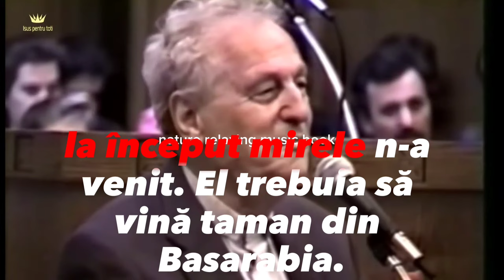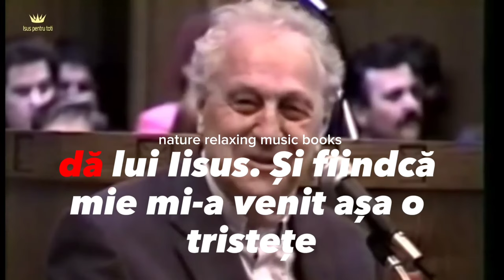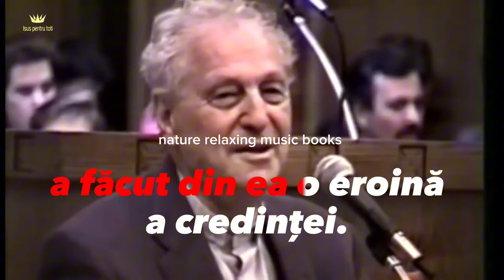Richard Wurmbrand | Eroina credinței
În 1909, se naşte la Bucureşti, într-o familie de evrei, Richard Wurmbrand, cel mai mic dintre cei patru băieţi ai familiei. Din cauza dificultăţilor financiare, familia Wurmbrand se mută la Istanbul, unde tatăl lui Richard deschide un cabinet de stomatologie. Rămâne însă, orfan de tată la vârsta de nouă ani, iar la cincisprezece ani, familia lui se repatriază.

Adolescentul Wurmbrand este atras de mişcarea comunistă şi de promisiunile ei. După ce a urmat studiile politice la Moscova, la întoarcerea clandestină în ţară, Wurmbrand este urmărit de serviciile secrete, arestat, condamnat şi închis la Doftana. Mai târziu, a primit, sub o altă identitate din partea PCR, şi misiunea de a organiza filiala judeţeană Deva.

Convertirea
Renunţă la doctrina comunistă, întrucât vede în ea o sursă de iluzii pentru clasele oprimate. Se căsătoreşte în 1936 cu Sabina Oster, revenită în ţară după studii de chimie la Universitatea Sorbona. Nu după mult timp, se converteşte la credinţa creştină, citind Biblia pe care o primise de la un tâmplar la care locuise în zona Braşovului, în perioada de convalescenţă după tuberculoza contractată la Doftana, urmând ca, mai apoi, să devină pastor luteran.

Fascinat de descoperirea iubirii lui Christos, Wurmbrand se alătură Misiunii Anglicane pentru Evrei. În scurtă vreme, zeci de evrei din România îmbrăţişează credinţa creştină sub influenţa lui. În plin război mondial, în 1941, Misiunea trebuie să se retragă din România, activitatea ei urmând să fie continuată de Misiunea Bisericii Luterane Norvegiene. Împreună cu Sabina, este urmărit de autorităţi datorită originii evreieşti. Rudele Sabinei sunt deportate în Transnistria, de unde nu s-au mai întors niciodată. În acest timp, Richard şi Sabina Wurmbrand ajută mulţi evrei să supravieţuiască în acele vremuri de grea restrişte.

Prigonit pentru Cristos
După terminarea războiului, în 1945, Wurmbrand intră în conflict deschis cu autorităţile comuniste. Astfel, în cadrul congresului cultelor (convocat în palatul Parlamentului şi prezidat de prim-ministrul Petru Groza) în care liderii diverselor denominaţii creştine se arătau dispuşi să susţină Partidul Comunist, Wurmbrand a fost vocea singulară care a protestat împotriva îngenuncherii cultelor în faţa unui guvern totalitar, spălând în acest fel „ruşinea de pe obrazul lui Christos”, cu riscul propriei vieţi.

Wurmbrand este urmărit de autorităţile comuniste atee instalate la putere, datorită activităţilor sale religioase. În 29 februarie 1948, zi de duminică, este arestat, în Bucureşti, în timp ce se îndrepta spre biserica pe care o păstorea pentru slujba de dimineaţă. La scurtă vreme, în celula sa este închis şi liderul comunist Lucreţiu Pătrăşcanu. Urmează ani de temniţă grea, în care Richard Wurmbrand este închis singur în celule subterane obscure, torturat bestial sau purtat prin diverse închisori: Rahova, Jilava, Târgu Ocna etc.). În perioada de izolare totală, alcătuieşte serii de predici proferate în faţa unui public imaginar, pentru a-şi proteja mintea. După terminarea regimului de izolare totală, care a durat trei ani, împarte mai multe celule cu intelectuali, prelaţi de diverse confesiuni, dar şi cu oameni simpli. Îi cunoaşte atunci pe: Nicolae Steinhardt, Ion Ioanid, Valeriu Gafencu, dr. Aristide Lefter, Tertulian Langa, pastorul Viski Ferencz etc.

Exil
După paisprezece ani de detenţie (executaţi între 1948–1956 şi, respectiv 1959–1964) este eliberat, iar în 1965 părăseşte ţara împreună cu familia, fiind răscumpărat de o organizaţie creştină norvegiană, cu 10.000$. În 1966, se stabileşte în Statele Unite, unde înfiinţează misiunea creştină Glasul martirilor, organizaţie care luptă împotriva persecuţiilor îndreptate asupra creştinilor de pe toate continentele.

Ajunge în atenţia Comisiei pentru Securitate Interioară a Senatului american, unde face cunoscute atrocităţile la care sunt supuşi creştinii din ţările comuniste. Privit cu îndoială de senatori, Wurmbrand se vede obligat să apeleze la argumentul cel mai puternic şi anume: cicatricele de pe trupul său. În consecinţă, pastorul Wurmbrand îşi îndepărtează cămaşa lăsând să se vadă optsprezece răni produse de tortură.

După Revoluţia din 22 decembrie 1989, Wurmbrand se întoarce în vizită, în România, unde depune flori la mormintele torţionarilor săi. Predică pretutindeni iubirea creştină şi iertarea în numele lui Christos.

Moare în Glendale, California, în februarie 2001, lăsând moştenire tuturor creştinilor sarcina de a predica evanghelia iubirii şi a iertării.

Date biografice preluate de pe Nascutdinnou.com